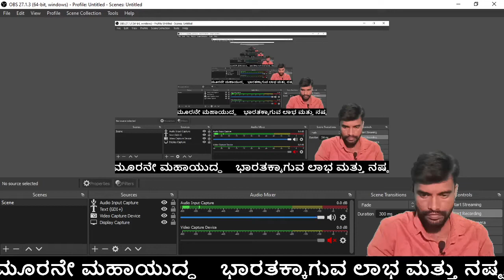ಮೂರನೇ ಮಹಾಯುದ್ಧ/ಭಾರತದ ಮೇಲೆ ಉಂಟಾಗುವ ಪರಿಣಾಮ.@manjukas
TARGET KAS YOUTUBE CHANNEL.

Discussion sessionce.